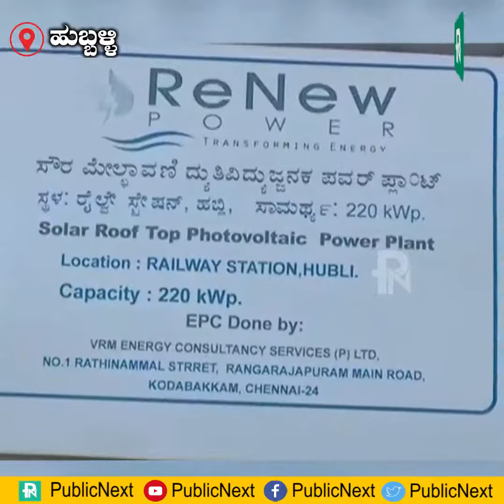ವಿನೂತನ ಪ್ರಯತ್ನದತ್ತ ನೈಋತ್ಯ ರೈಲ್ವೇ ಇಲಾಖೆ:ಪ್ರಜ್ವಲಿಸಲಿದೆ ಸೌರಶಕ್ತಿ ಬೆಳಕು